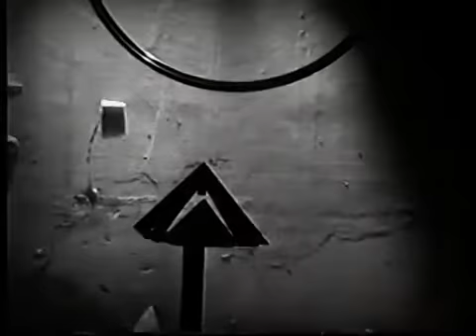svyatoslav ponomarev projective ritual space 1992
Святослав Пономарёв Purba
Проективное ритуальное пространство
Большая Молчановка
1992